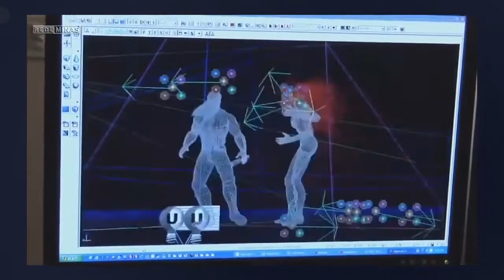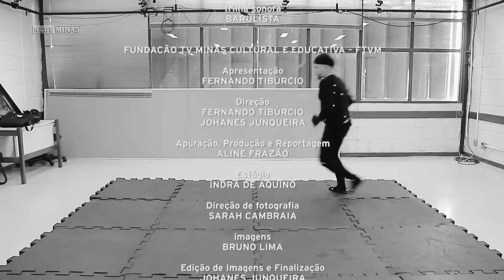Programa Cinematógrafo em parceria com a FUMEC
Conheça nossos cursos de Jogos Digitais e Computação Gráfica!